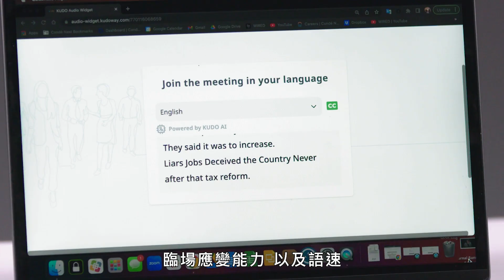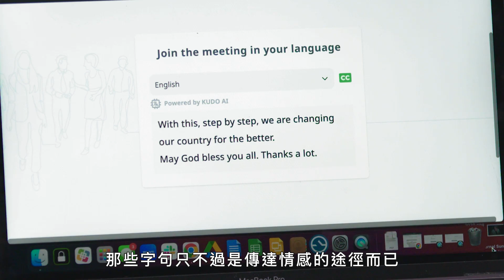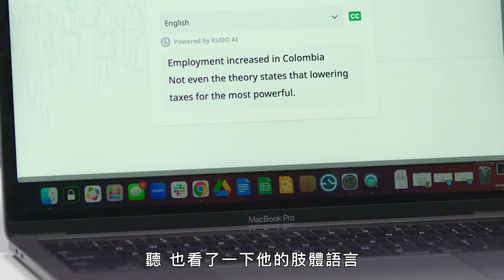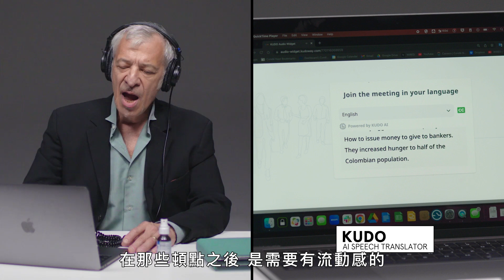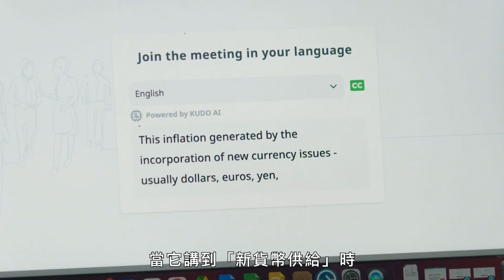口譯員也會被AI取代嗎？翻譯程式KUDO和專業口譯員挑戰即時翻譯｜科普長知識｜GQ Taiwan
人工智能正在威脅每個人的工作，包括翻譯。專業口譯員 Barry Slaughter Olsen 和 Walter Krochma 與名為 Kudo 的 AI 語音翻譯器進行比賽，以了解其翻譯與人類翻譯相比哪個比較準確。

譯者：this.bryan.guy